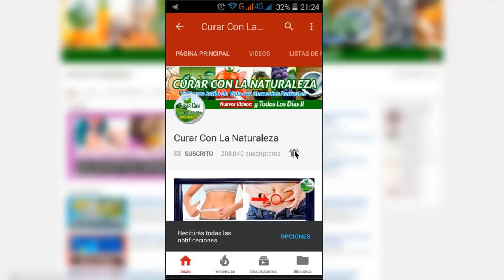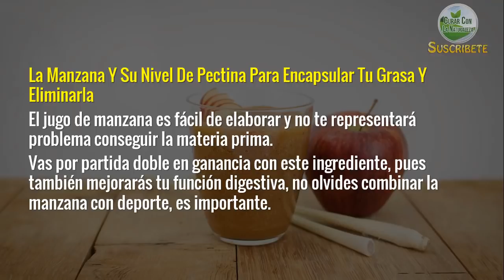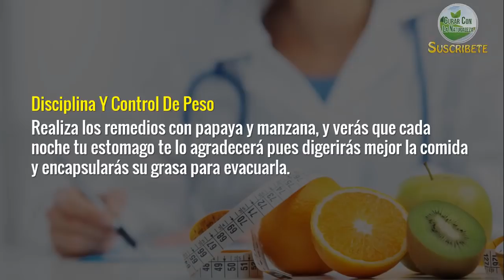LAS GRASAS QUE CONSUMISTE LAS ULTIMAS OCHO HORAS QUEDARAN ANULADAS AL BEBE ESTO ANTES DE DORMIR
Al buscar disminuir de peso, debes ser una persona muy astuta y saber que el conteo de calorías y los alimentos que mayor absorción hacen de ellas, son cruciales para eliminar grasa.

Te invito a ver este donde aprenderás como la manzana y la papaya, te ayudarán a evacuar grasas antes que se te adhieran a tu cuerpo.